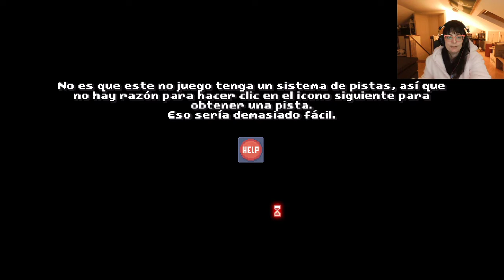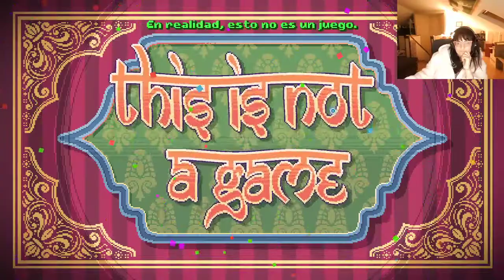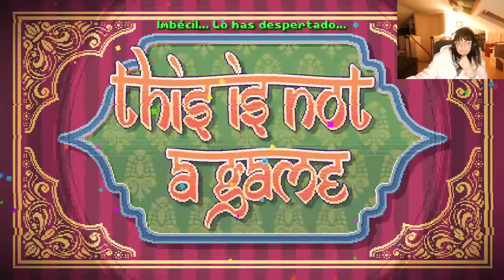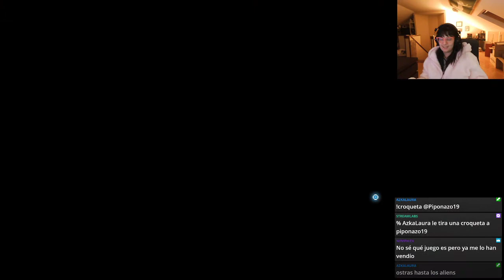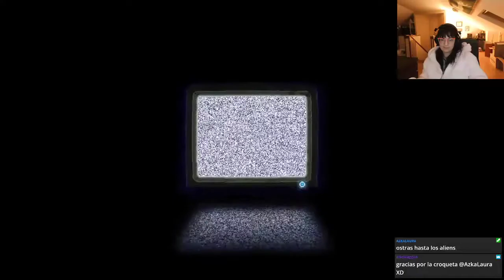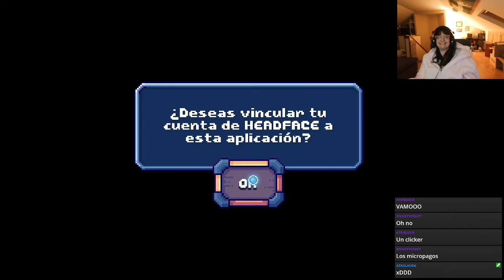There Is No Game - Directo #1 [TodasGamers]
Dicen que de las jams solo salen buenas ideas, y esta es una buenísima, pero dice que no es un juego. Pues para no serlo es divertidísimo, y si no que se lo diga a Alystrin.
(Directo de Twitch realizado el 8 de Noviembre de 2020)